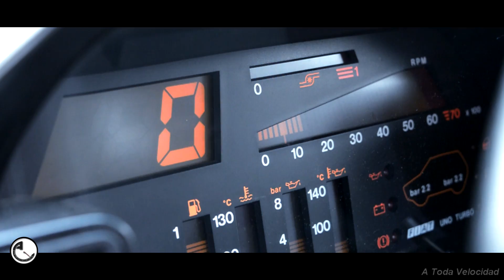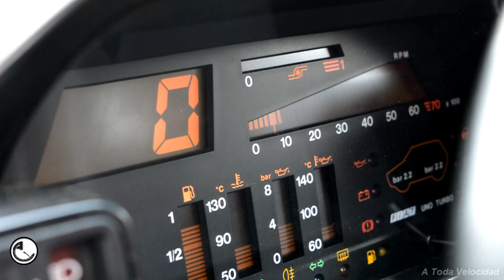FIAT UNO E.F. (Edgardo Fernández)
Te presentamos este modelo desarrollado a fines
de la década del 80, realizado por el preparador
Edgardo Fernandez y del cual se construyeron solo
cuarenta unidades.